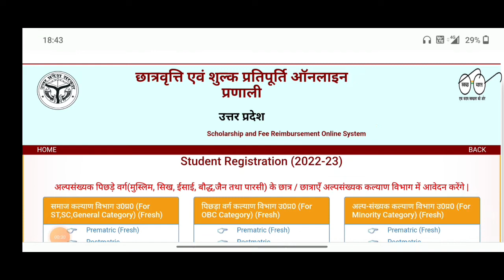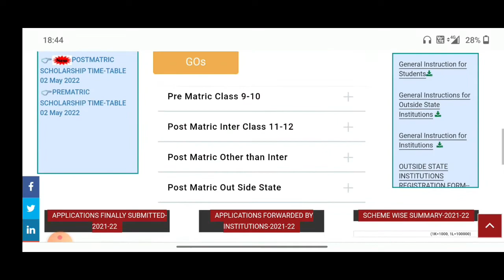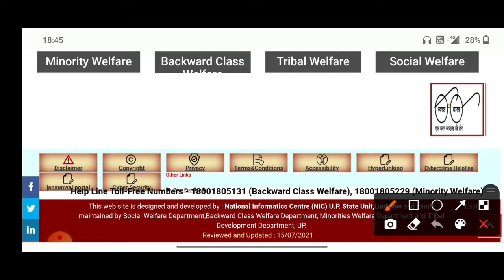up scholarship latest news today/ up scholarship online form/ up scholarship news today /Scholarship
scholarship latest news today | up scholarship |  scholarship latest update

topic cover

up scholarship form kaise fill kare

prakash Edutech
PRAKASH

up scholarship kaise check karre

scholarship up
upscholarship
obc scholarship 20222-23

UP Scholarship
Scholarship

Prakash Edutech

prakash edutech
scholarship latest news
updeled
up bed scholarship 2022
upschoalrshiplatestnews